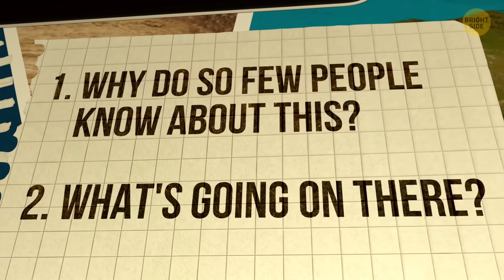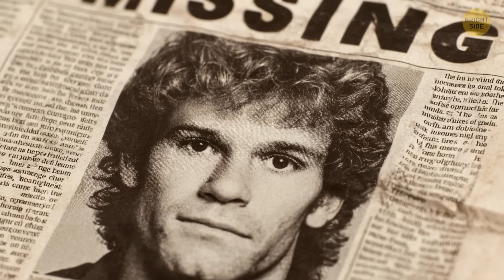Scientists Finally Know What’s Behind the Disappearances in Alaska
Ready to uncover the truth behind one of the most mysterious places on Earth? In this video, we dive into the chilling secrets of the Alaska Bermuda Triangle — a region linked to over 20,000 disappearances. From vanishing planes to missing people, the theories range from aliens to magnetic anomalies… but the real science is even more shocking. We’ll explore how dangerous glaciers, hidden moulins, and brutal weather play a deadly role in these vanishings. Plus, we’ll talk about why even surviving a crash here is nearly impossible. If you're into mystery, survival, and wild science, this one's going to blow your mind.

Nick Begich: By Photographer Robert Musgrave, Carl Albert Research and Studies Center, Congressional Collection,